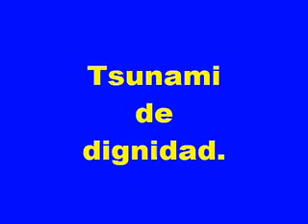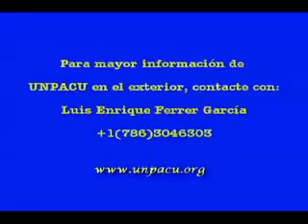Tsunami de dignidad II